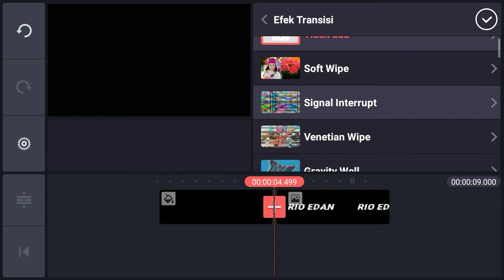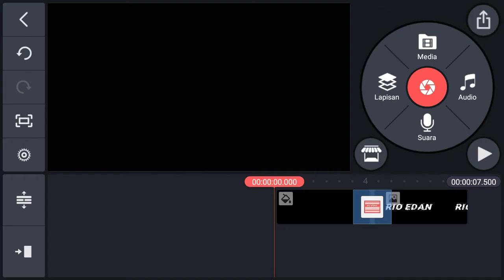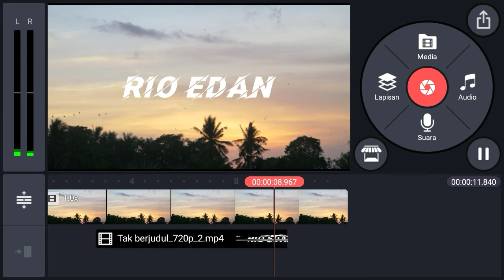Cara bikin intro glitch!! Mudah!! || KINEMASTER INDONESIA || #13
Hey

Yaa wasssapppp gaess jdi di Vidio kali ini aku akan mengajarkan bagaimana cara ngedit intro yg memakai efek glitch ok lgsg saja simak videonya baik²